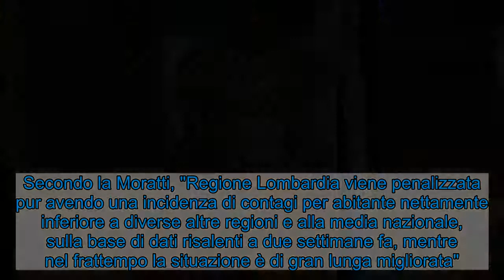Ricorso Lombardia contro la zona rossa, Letizia Moratti: “Penalizzati da dati vecchi due settimane”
L'ex sindaco di Milano, attraverso una nota, ha dichiarato che "i criteri su cui si basa la valutazione per la definizione della tipologia di rischio e quindi l'assegnazione del colore alle zone devono essere oggetto di necessaria rivalutazione per essere più tempestivi e coerenti con l'andamento epidemiologico". Secondo la Moratti, "Regione Lombardia viene penalizzata pur avendo una incidenza di contagi per abitante nettamente inferiore a diverse altre regioni e alla media nazionale, sulla base di dati risalenti a due settimane fa, mentre nel frattempo la situazione è di gran lunga migliorata". Tale posizione è la medesima tenuta anche da Fontana, ribadita a più riprese, motivo per cui la Lombardia invoca una "revisione urgente di questi criteri e dell'eventuale inserimento della nostra regione in zona rossa".  Nel pomeriggio, il presidente Attilio Fontana aveva fatto sapere che la Giunta non condivideva "la scelta di inserire la Lombardia in zona rossa per cui, qualora dovesse arrivare questa ordinanza, proporremo ricorso". La linea di Fontana, che non è mai cambiata, era stata presentata anche dopo un contatto diretto con il ministro della Salute Roberto Speranza il quale, a detta del governatore, avrebbe approfondito le analisi per stabilire se la Lombardia diventasse rossa o meno.